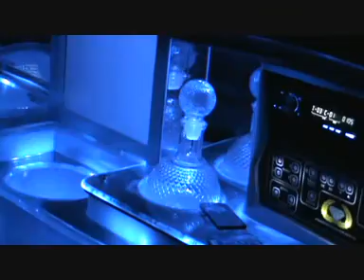LIMOUSINE MERCEDES-BENZ C240